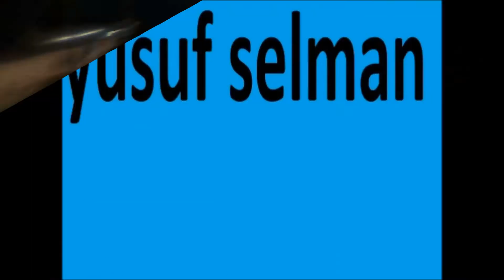antilop hakkında bilgi